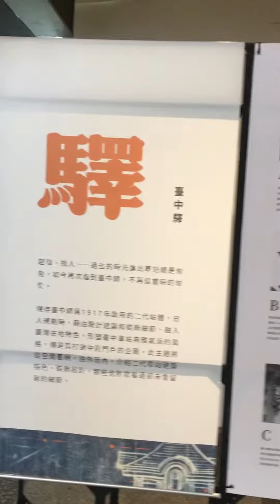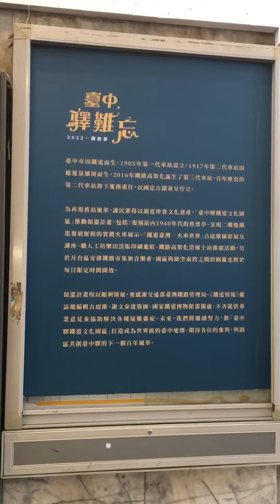2023.04.27台中火車站(舊站)